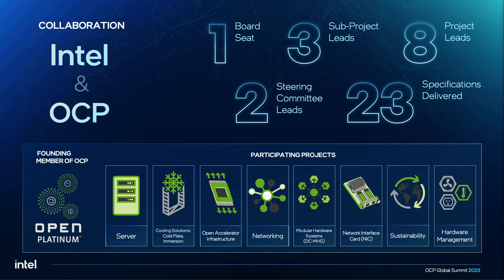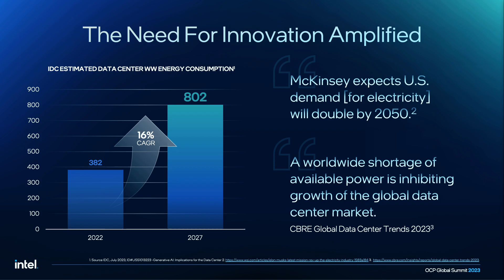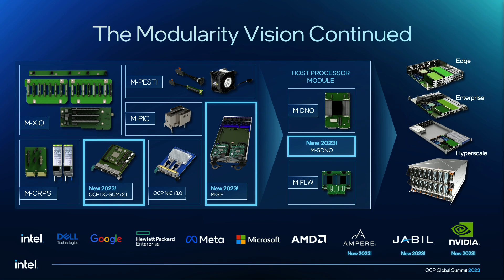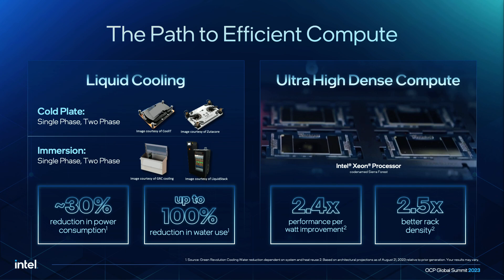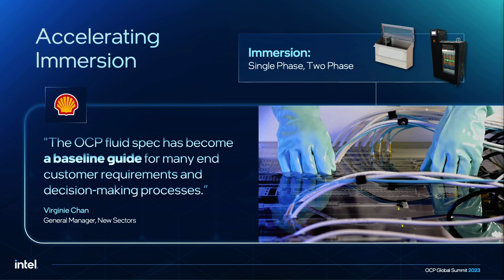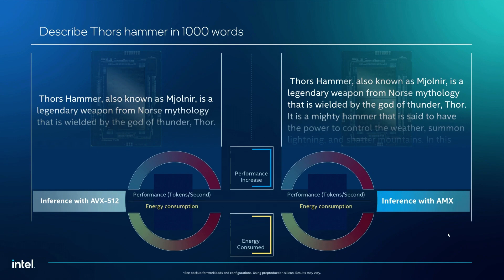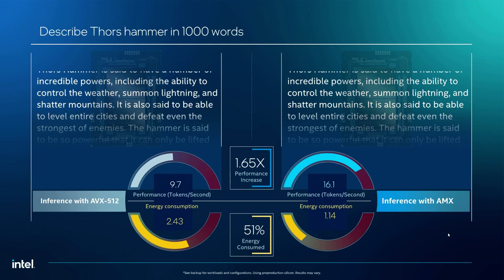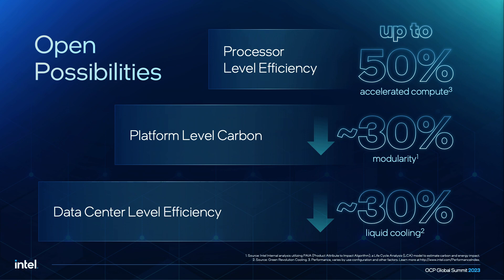From Edge to Cloud System Design in the Era of AI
Presented by Zane Ball (Intel Corporation)

AI is transforming every aspect of business. With that transformation and the benefits AI brings, comes the need for high performance compute and subsequently, energy intensity. The efficient and sustainable management of compute remains paramount. This keynote will explore the transformative impact of AI on system design and the latest advancements, challenges, and opportunities in AI-driven infrastructure, energy efficiency, and sustainability.

Join us as we uncover how AI is reshaping the future of our ecosystem from the edge to the cloud, and how the critical and foundational work of open standards and the OCP community are more important than ever to effectively scale to meet these demanding needs.